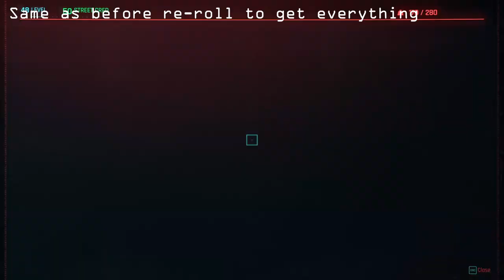A WAY to wear ANY ARMOR you like & STREET KID CLOTHING Location Cyberpunk 2077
guide on how to wear any armor you like
if you know where to find nomad pants or media boots let me know ill post guide for full outfit

Please Like, Sub and Share if this video helped you so other people can find this video too

0:00 - Outfits Showcase
0:23 - Store 1 Location
1:31 - Store 2 Location
2:38 - Store 3 Location
3:31 - Crafting Explanation
4:15 - Armadillo Location
4:52 - Demonstration
5:26 - Like & Sub